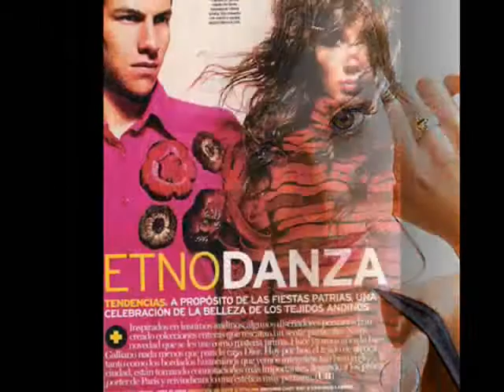Miss World 2004 - Maria Julia Mantilla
***Maju mantilla was the second Peruvian contestant to win the Miss World pageant. She was 20 at the time and her dream was to become an elementary school teacher. These photos are from after her years as miss world 2004.